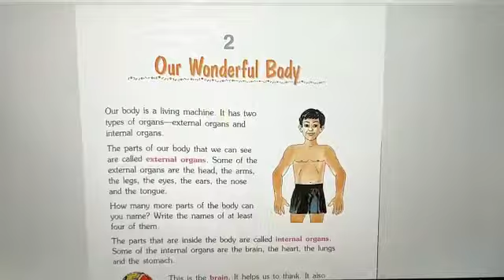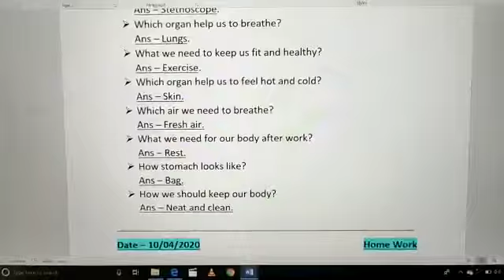Class ll Subject E.V.S Ch 2(Our Wonderful Body)